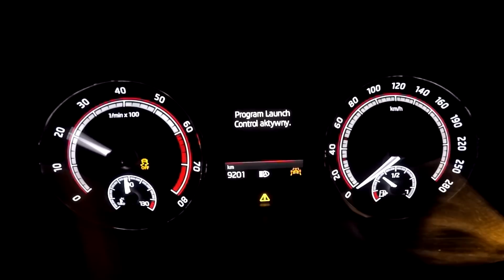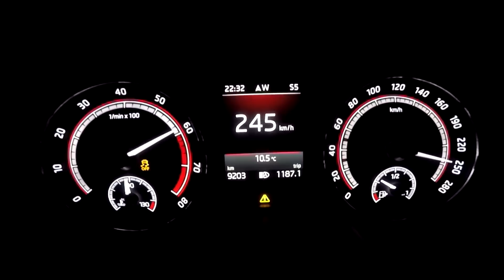Skoda Octavia RS245 - sound and acceleration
Najnowsza Skoda Octavia RS245 -  przyśpieszenie 0-245 km/h.

New Skoda Octavia RS245 - sound and acceleration 0-245 km/h.